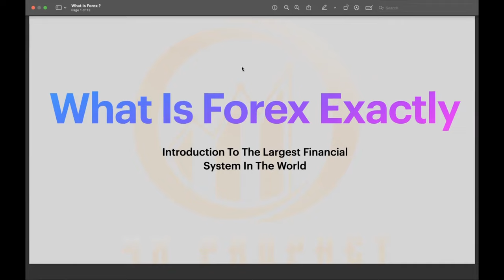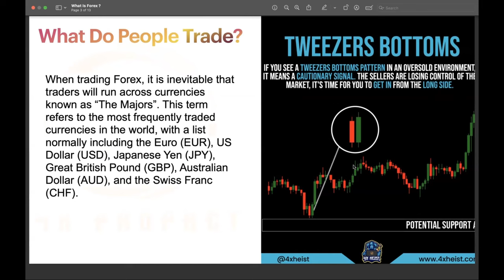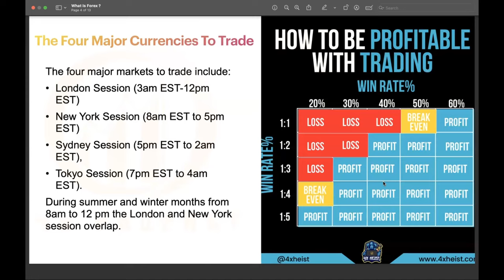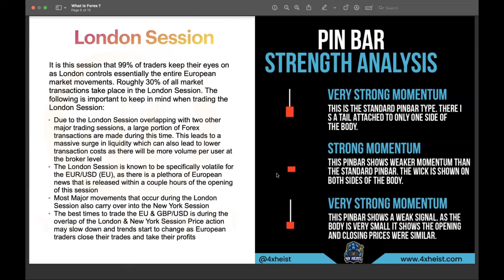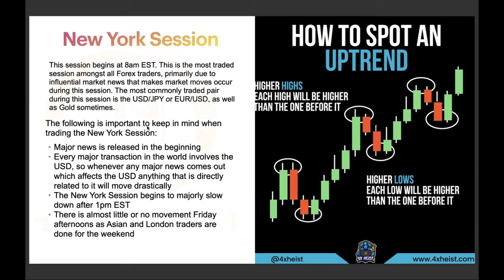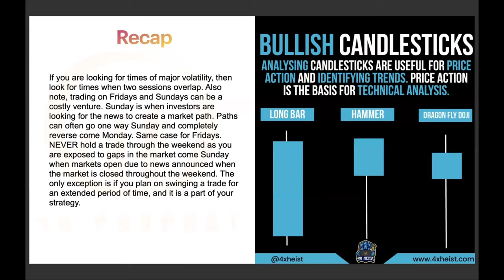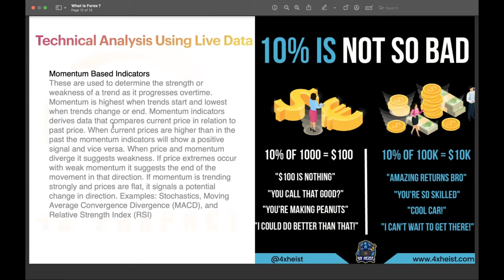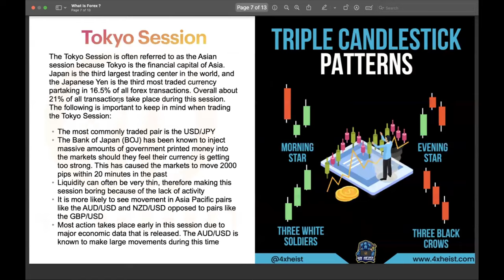What Is Forex & How To Exactly Analyze The Markets | Free Forex Course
Ran a free training inside my discord breaking down what exactly is the forex market and the different type of analysis used inside this market this is great to help persons get a better understanding of this world.
+ If You Want To Get Started With This Broker Please
I recommend To Follow All My Social Media Profiles & Make Sure you turn On Post Notifications. ( beware of scammers only use the links in description many frauds pretend to be me )

( These are just few out of many theme pages but I never have the duplicate of any page so please beware and if my main page is not following it nor my business pages then it is a scam, always check comments and when the post were uploaded.)

If you are someone who is looking to put their money to work take 3 minutes out of your time and watch this video
If you want to know more about our capital management service
+ Where I Get My Economic Events From - MyFxBook
+ My Forex Funds ( Prop Firm I Recommend With The Best Trading Conditions)
+ My Only Instagram ( Do No Get Scam once again i repeat this )